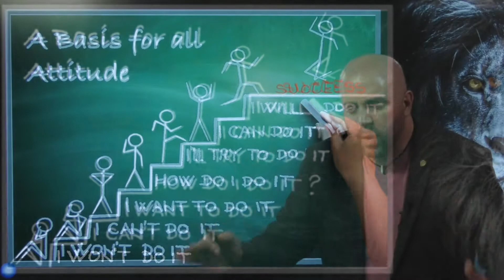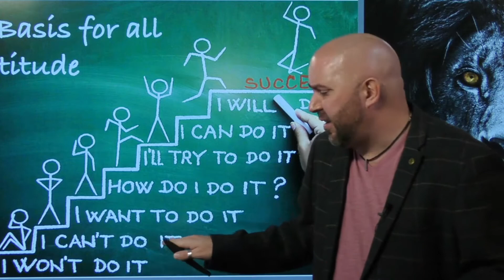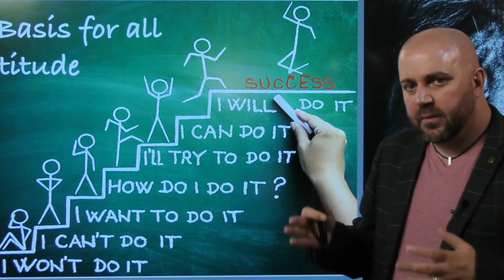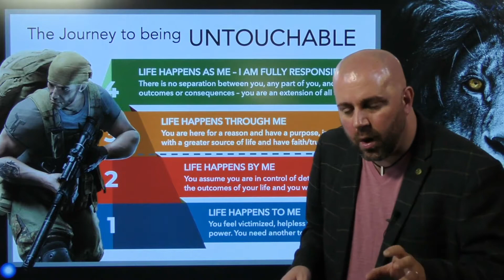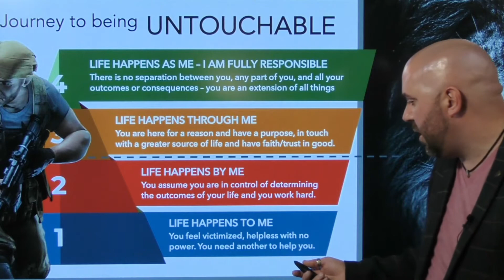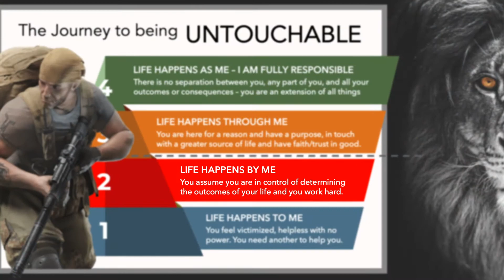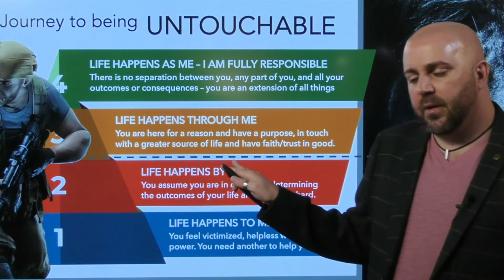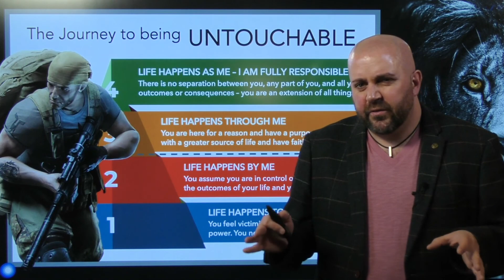How to Develop Powerful Inner Resilience (Pt 1)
Your attitude will influence your life outcomes. Some people naively assume they cannot change in life, as if they are victims of circumstance. Personal growth happens when people commit to the process of becoming fully self-aware. This video is part 1 of 2.

This video is one of Kain Ramsay’s signature teachings from the Complete Mental Toughness and Inner Resilience Masterclass. If you find the ideas in this video useful, you can access the full course

This course is included within the Life Skills personal growth and development curriculum